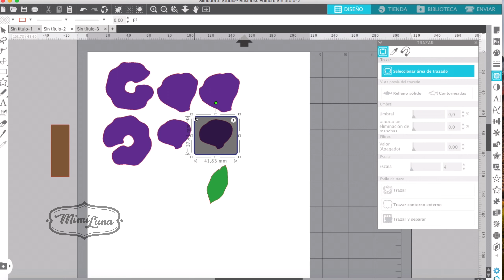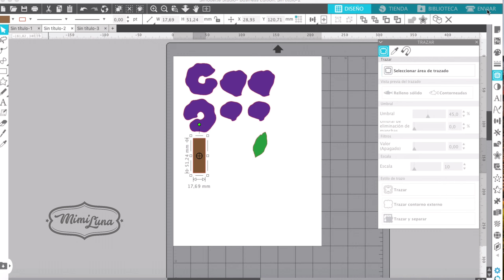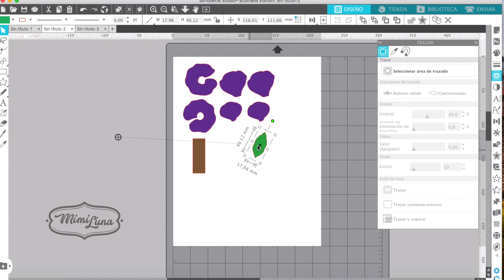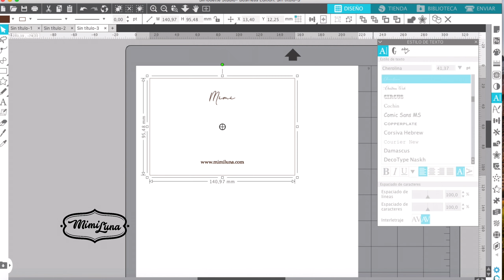CAMEO 4 , Quieres cortar en Tela ? aprende a realizar este bello aplique Flor 🌺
Siiiii... felices con este video, varios tips para que pongas a valer tu emprendimiento, tenemos la Cameo, con ella puedes sacar infinidad de proyectos, si aún no la tienes no dudes en comprarla

Materiales usados los puedes conseguir en el taller de MIMI LUNA 🌝

💗 Cursos cortos Gratis de manualidades y uso de plotter de corte Cameo
💗Tendencias en manualidades DIY
💗Ultimas herramientas en el mercado de las manualidades